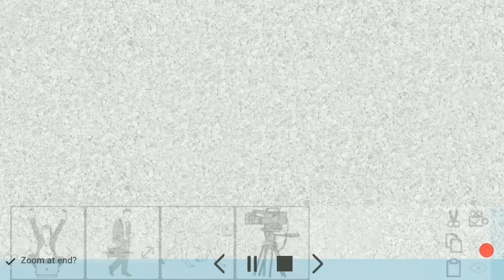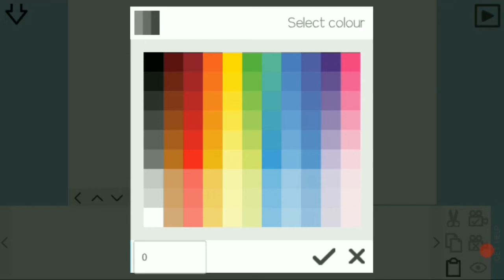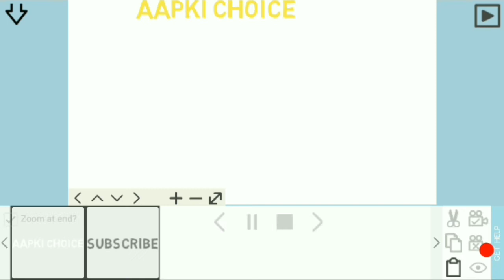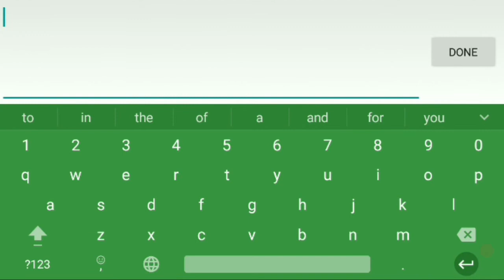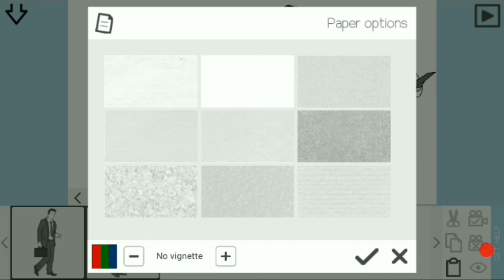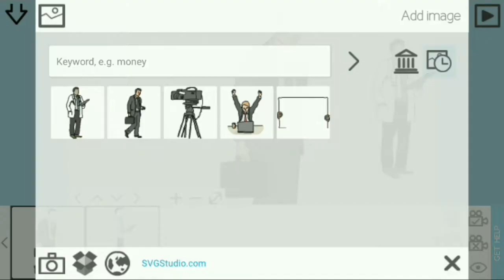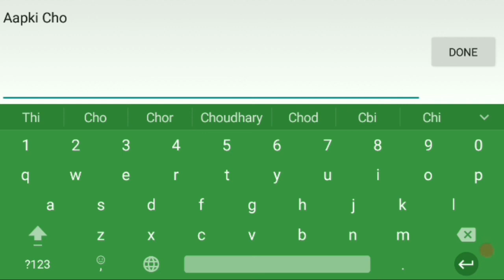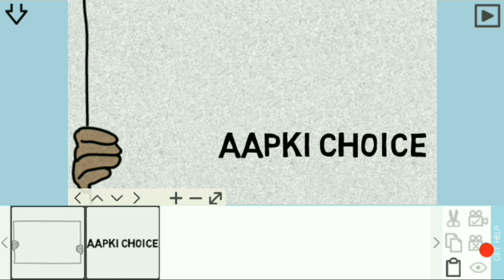How to make Animated video and running text video।। Hindi ।।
In this video you can learn , how to make animated video, and
Running text video, white bord video..

ऐसी ओर वीडियो के लिए 👇क्लिक करें

आपको हमारे इस चेनल पर आकी पसंद की वीडियो अपलोड की
जाती है।
आपको जो वीडियो जिस टॉपिक पर चाहिए आप हमें कमेंट में बता सकते हैं

कर लिजिये। ओर घंटी के निशान पर भी क्लिक कर लिजिये।

धन्यवाद !